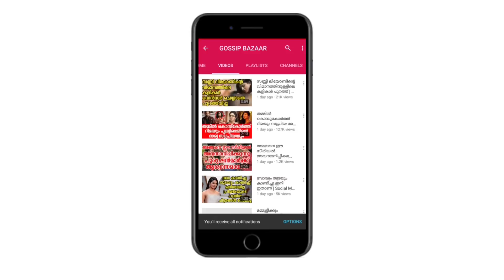ആട് 2 വിജയിക്കാൻ വിനായകന്റെ ബോംബേറ് ഒടുവിൽ സംഭവിച്ചത്..! | Bomb Blasting In Film Location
Watch ആട് 2 വിജയിക്കാൻ വിനായകന്റെ ബോംബേറ് ഒടുവിൽ സംഭവിച്ചത്..! Bomb Blasting In Film Location